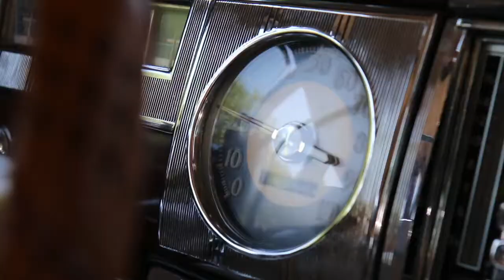1948 Dodge from Lords of Flashbush: Classic Cars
A look at Paul Arena's 1948 Dodge, which was not only featured in the movie Lords of Flatbush, but also driven on the day of his daughter's birth and eventually her wedding. (Video by Anthony DePrimo)